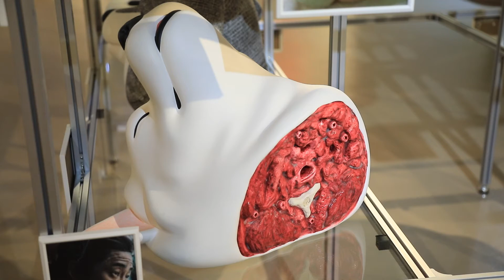본전시2-STEP4 9.블링-불링 Bling-Bullying - 박용식 Yong-Sik PARK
블링-불링 Bling-Bullying
오디오가이드 : 홍보대사 진선규

이 출품작은 현대 사회에 만연한 폭력을 비판적으로 성찰하되, 성인을 위한 잔혹동화와 같은 방식으로 폭력을 시각화합니다. 탑처럼 층으로 구축된 좌대 위에 올라서 있는 강아지들의 귀엽고 사랑스러운 외모는 이내 목이 잘린 비참한 상황과 오버랩됩니다. 뒷목의 혈관과 뼈들이 절단된 잔혹한 장면이 강아지 얼굴의 귀여운 미소와 가슴 아리게 겹쳐집니다. 우리의 일상에 얼마나 많은 폭력이 이러한 상황 속에서 펼쳐질지 우리 스스로를 돌아보게 만듭니다.

This work not only reflects upon the violence prevalent all around the society today but also visualizes it in a manner that a cruel fairy tale would describe for mature readers. The cute and lovely faces of puppies that are placed on a pagoda-like leveled pedestals immediately overlap with the misery of decapitation. The atrocity expressed by the exposed veins and bones behind their faces with an adorable smile breaks our hearts. It makes us think about how much violence like this is around us in our daily lives.